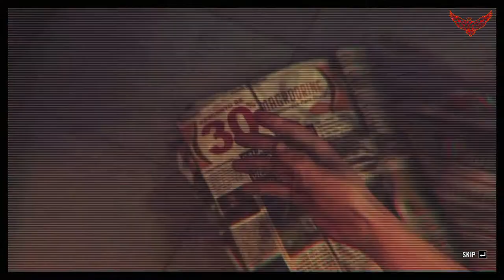MAX PAYNE 3 CHAPTER#3 GAMEPLAY WALKTHROUGH || ROCKSTAR GAMES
Max Payne 3 Chapter # 03 Gameplay Walkthrough || Rockstar Games